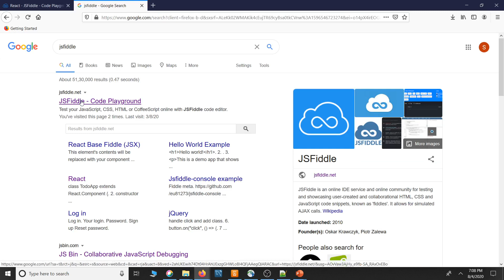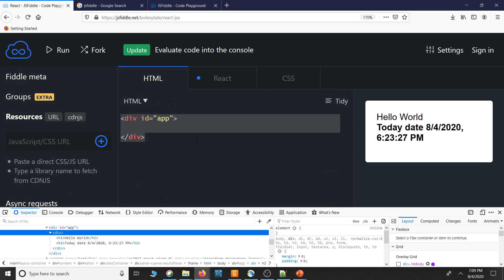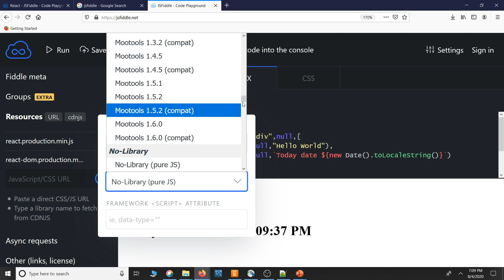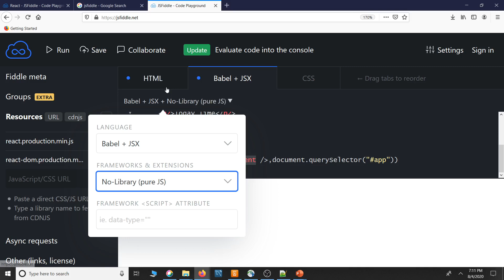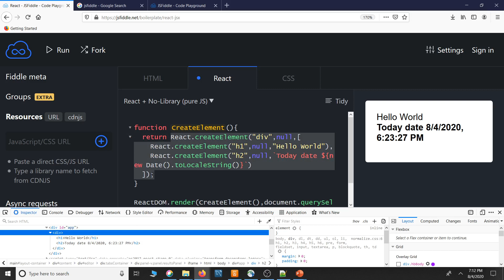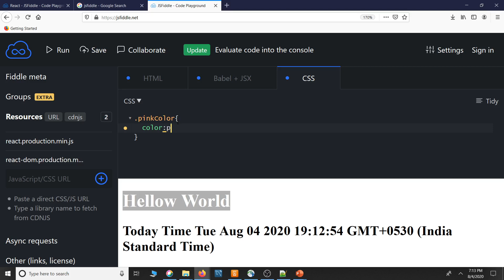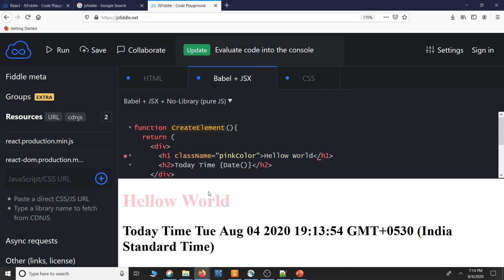🔴 React JS tutorial - 3 | React JS 2020